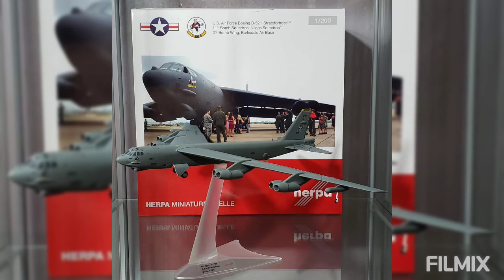Herpa Wings 1:200 Die-Cast Metal Boeing B-52H Stratofortress USAF Barksdale Air Base